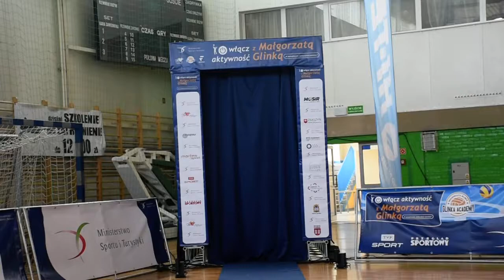Małgorzata Glinka w Zamościu